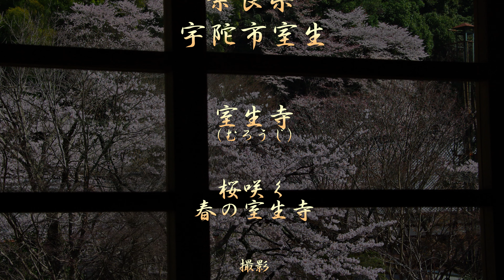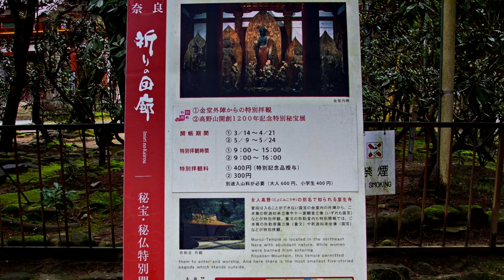室生寺（むろうじ）桜咲く春の室生寺 ４Ｋ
三重県境に近い室生の地にある山岳寺院で、宇陀川の支流室生川の北岸にある室生山の山麓から中腹に堂塔が散在、女人禁制だった高野山に対し、女性の参詣が許されていたことから「女人高野」の別名があるそうです。国宝・五重塔は800年頃の建立で、木部を朱塗りとし法隆寺塔に次ぎ2番目に古く、屋外にあるものとしては日本最小で、高さは16メートル強、初重は1辺の長さ2.5メートルの小型の五重塔です。
百寺巡礼（五木寛之）奈良（第一番）
「女たちの思いを包みこむ寺」